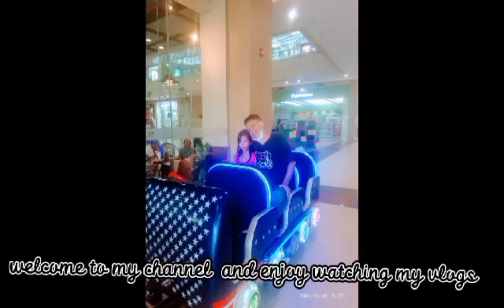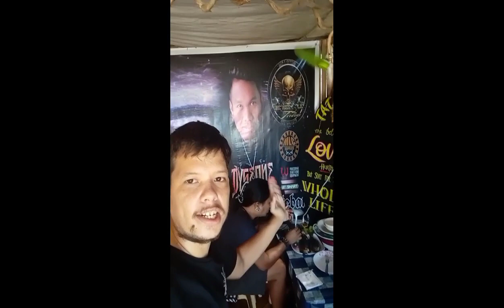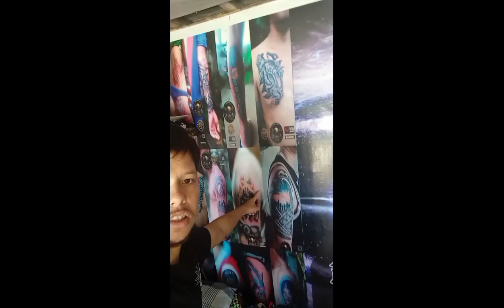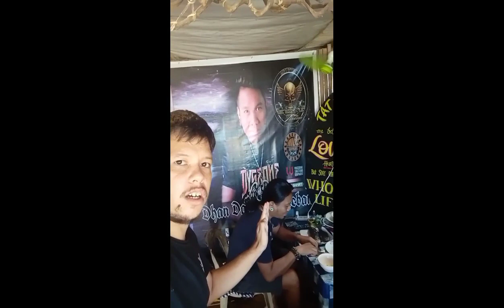xhe kiss and lie tattoo port Barton palawan